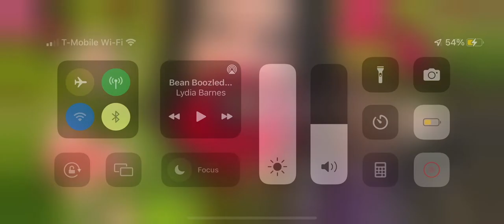BeanBoozled from a younger 16yr old Gumdrop & Gumdrop Mom! Hilarious!